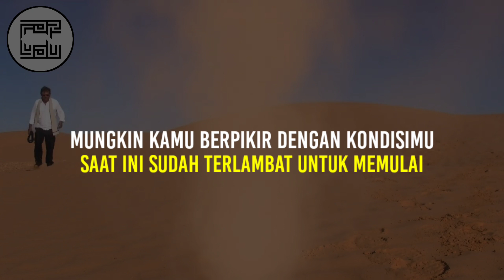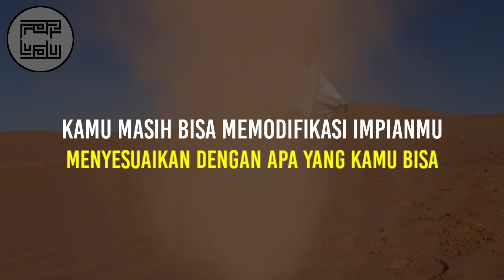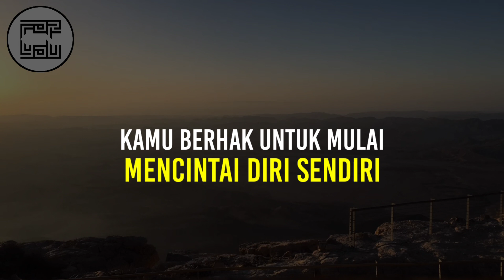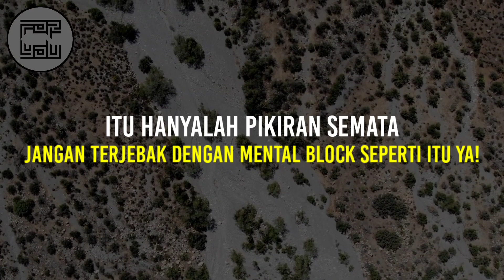Tidak pernah ada kata terlambat, untuk memulai!!!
Sebagian dari kita sering lupa, bahwa memulai hal apapun, harusnya kita bisa mencobanya berkali kali, jangan takut untuk memulai, karena dengan kita memulai, akan lahir hal hal yang besar.